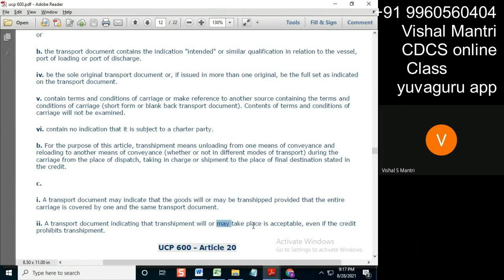CDCS Class UCP 27082021 watermark#short108